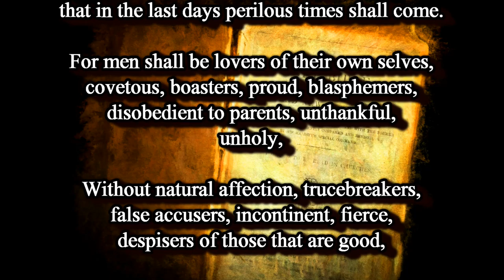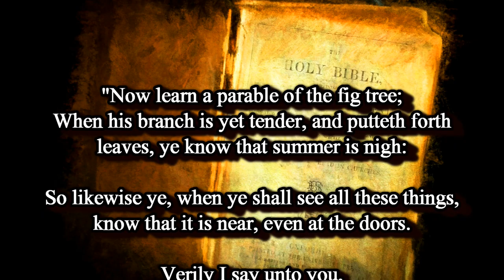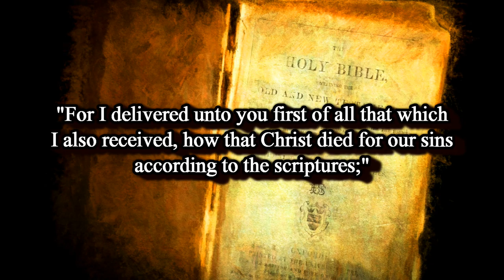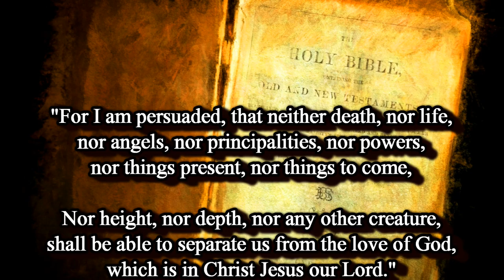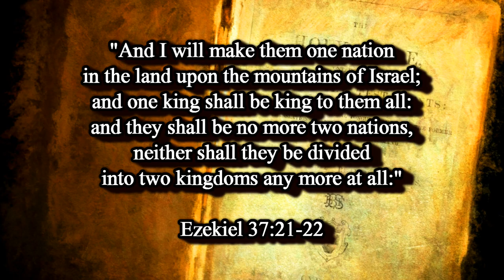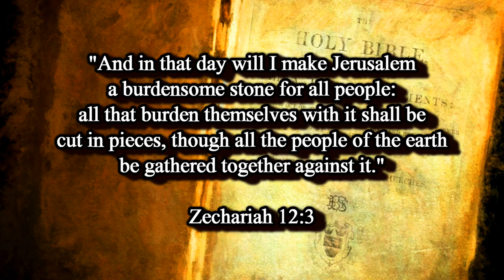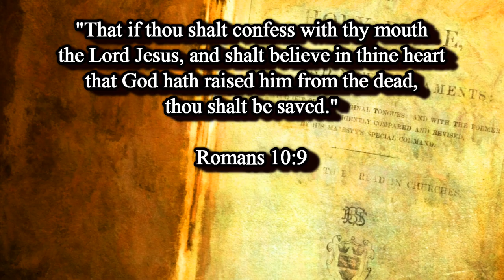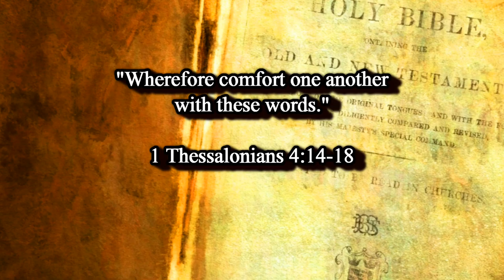MORE PHYSICAL PROOF GOD EXISTS AND THE RAPTURE IS IMMINENT!!!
(Matthew 24:35) “Heaven and earth shall pass away, but my words shall not pass away.”